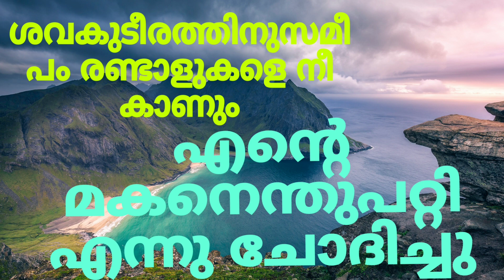ശിരസ്സിൽ എണ്ണ ഒഴിച്ച് ചുംബിച്ചു കൊണ്ട് പറഞ്ഞു??// ബൈബിൾ വചനം//Bible words